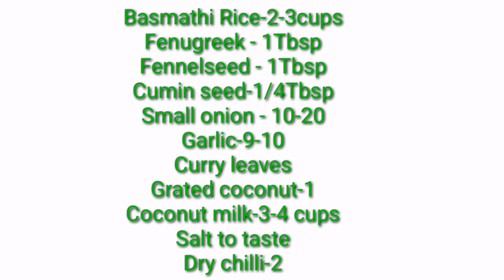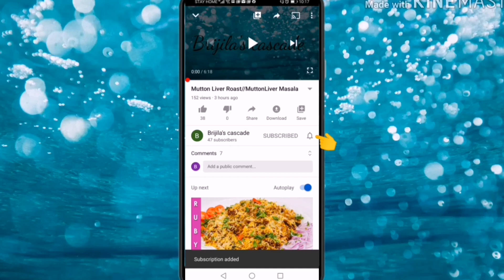Coconut Rice //Healthy Rice //തേങ്ങ Rice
Basmathi Rice-2-3cups
Fenugreek - 1Tbsp
Fennelseed - 1Tbsp
Cumin-1/4Tbsp
Salt
Grated coconut
Coconut milk
Curry leaves
Dry chilli
Simple beef roast: